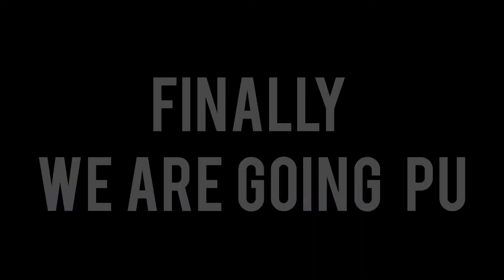Doing some exercises in PU after college 😲